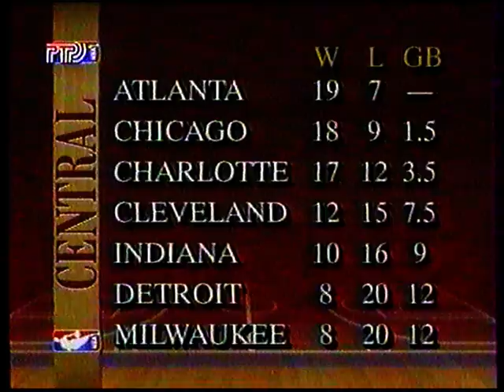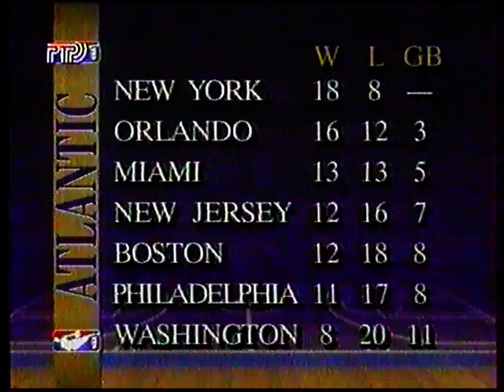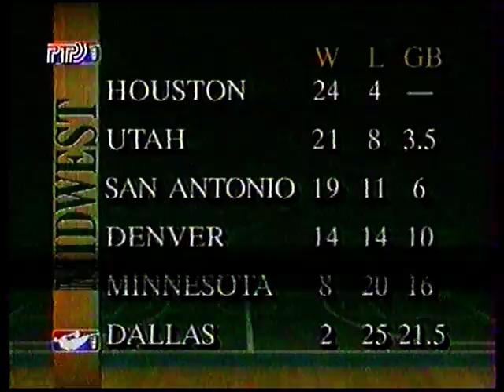Лучшие игры НБА. РЧ 1993-94. Chicago at Charlotte (4/4)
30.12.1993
Статистика игры: